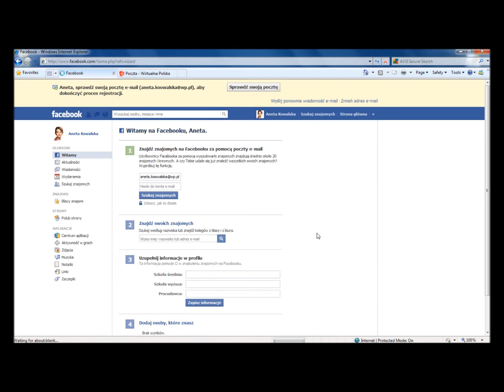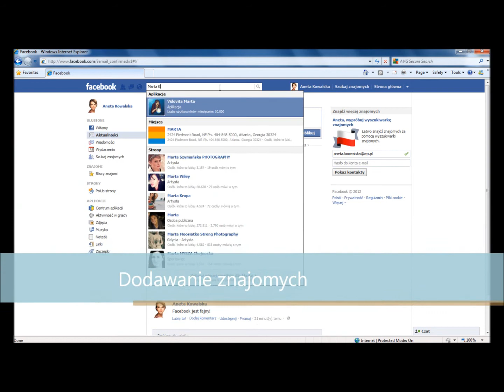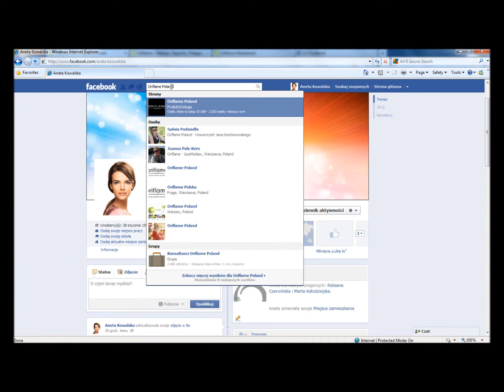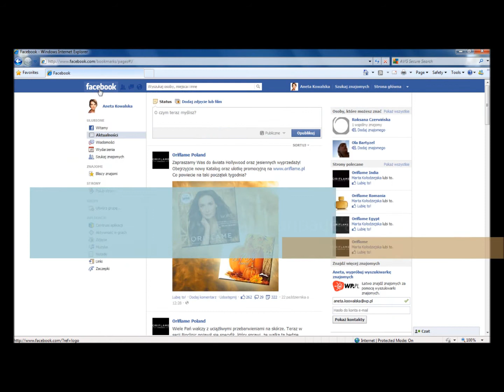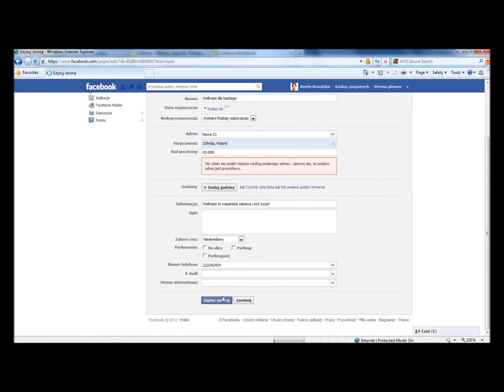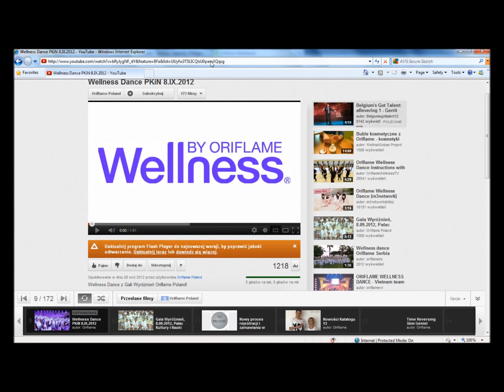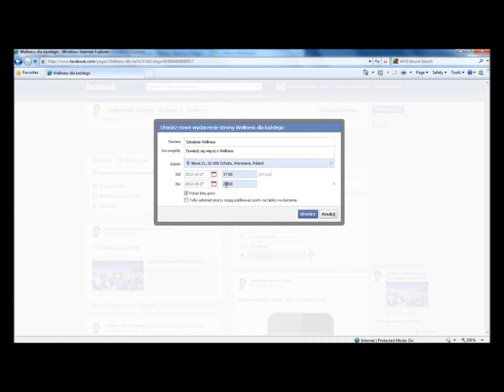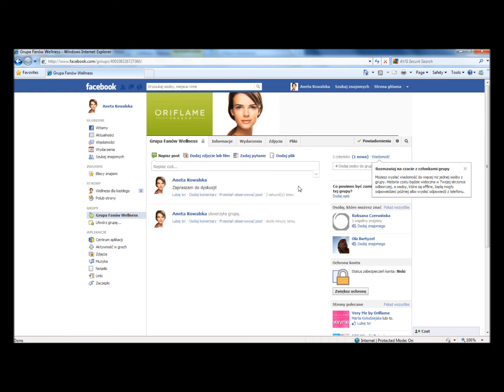Facebook - podstawy zasad korzystania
Zobacz jak łatwo rozpocząć korzystanie z portalu Facebook i jak wykorzystać go do prospektingu online.